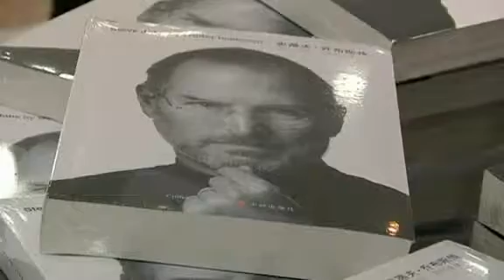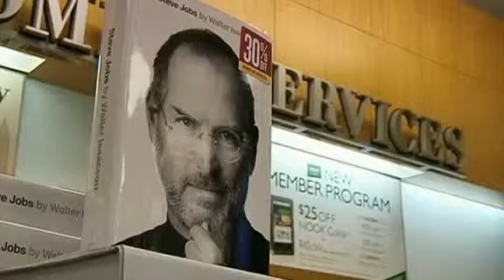Người hâm mộ châu Á xếp hàng mua sách về Steve Jobs VnExpress